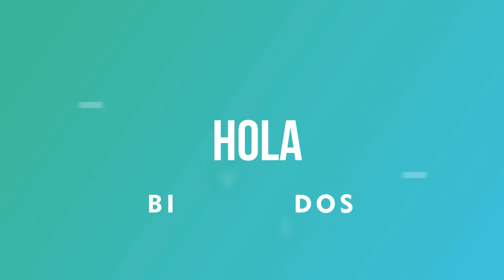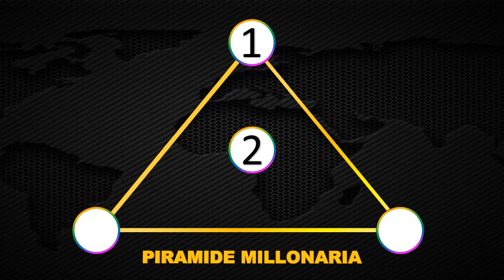Resultados Lotería de Medellín Viernes 28 de mayo 2021 | PREMIO MAYOR ✅ 🥇 🔥💰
Resultado de la Lotería de Medellín Viernes 28 de mayo de 2021
Ultimo resultado de sorteo de la Lotería de Medellín
Números ganadores